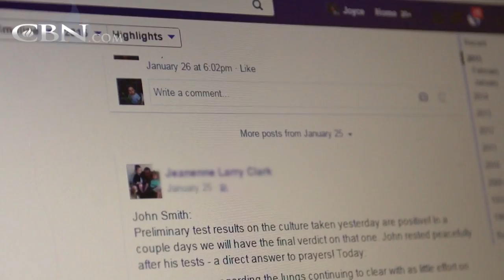Movie Breakthrough! Hear From John Smith About His Miracle survival!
Michelle sits down and talks to John Smith and his mom and dad (Joyce and John Smith) about how God resurrected him after being dead for 45 minutes. Boy drowns, Mom prays, Boy comes back to life! God is amazing and can heal anyone! Please share!